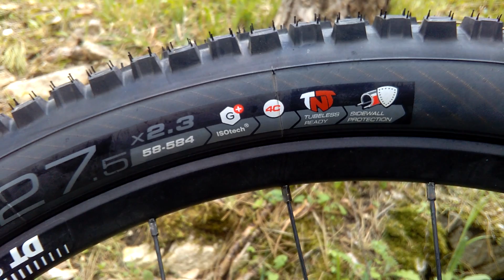Vittoria Morsa G+ TEST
Test Vittoria Graphene Morsa G+ TNT.

Le Vittoria Morsa G+ 27,5×2,3” 4C Tnt sono quanto di più performante Vittoria produca. L’utilizzo del Graphene nella composizione della gomma conferisce scorrevolezza, aderenza e resistenza. La mescola 4C, cioè addirittura a quadrupla mescola, è ottenuta da un processo di stratificazione che utilizza 4 tipi di compound differenti sullo stesso battistrada permettendo di separare la mescola alla base da quella in superficie, sia nella zona centrale che laterale del battistrada. Tnt è la dicitura che utilizza Vittoria da anni per le coperture tubeless e queste gomme sono state testate proprio in modalità tubeless.

Il Graphene nella mescola rende la gomma “intelligente”, ovvero modifica il suo comportamento a seconda dell’input che riceve.  Pedalando a velocità costante le molecole di Graphene si allineano nella direzione di marcia, rendendo la mescola più compatta e scorrevole, mentre in curva o in frenata, ossia in presenza di sollecitazioni con una direzione differente, la mescola diventa più morbida e flessibile offrendo un’aderenza superiore.